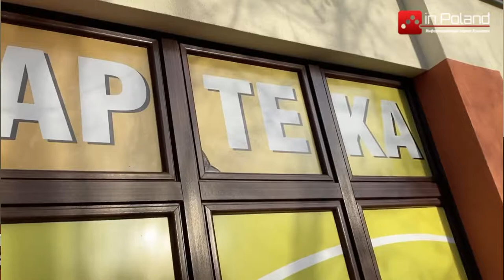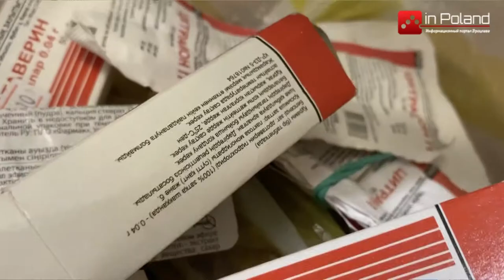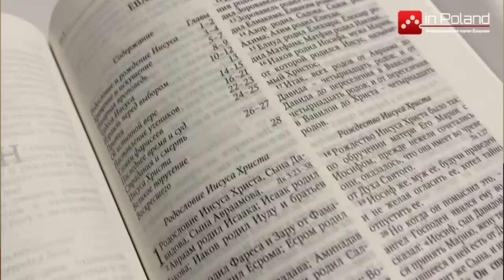Актуальные новости Польши от inPoland: события последней недели 30.12.2020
В этом выпуске новостей inPoland вы узнаете о начале вакцинирования от коронавируса в Польше. Иммунизация началась в стране с 27 декабря 2020 года. В Польше обнаружили тело украинки. Полиция выясняет обстоятельства инцидента. В Польше запланированный на автостраде А4 протест так и не состоялся. Акция протеста должна была пройти 23 декабря и полностью перекрыть автостраду. Как в Польше отмечают Рождество в условиях пандемии коронавируса? Узнайте о польских традициях, о том, как празднуют Рождество.

Смотрите новости inPoland каждую среду